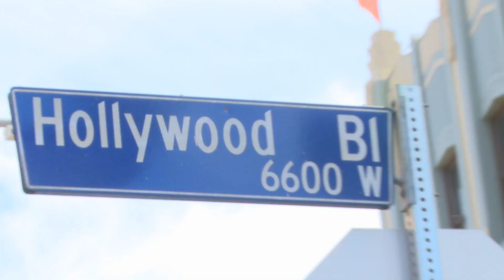Morgan McMichaels' Gay Slang Quiz on Hollywood Blvd.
Hunty! RuPaul's Drag Race Season 2 Queen Morgan McMichaels goes out on Hollywood Blvd. to ask the general public about gay slang.